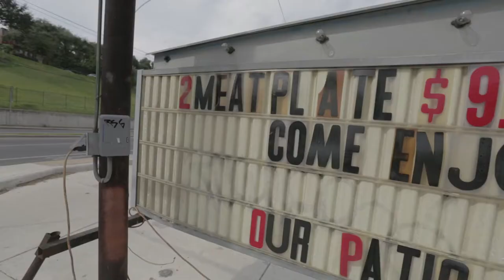Austin is Beautiful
I went to Austin Texas with Bigballs Films to shoot with Iris Worldwide & Smirnoff.

We filmed the sights, Formula 1 and everything thats great about Austin Texas!

D.O.P & Editor - Joel Dale
Camera Crew - Joel Dale, Tom Mallion & Gav Rowe
Thanks To - Rob Michaels, Thaila Zucchi, Iris Worldwide, Bigballs Films & Smirnoff

Equipment Used:

- Canon C300
- 16-35mm Canon L-Series Lens
- 24-70mm Canon L-Series Lens
- 25-105mm Canon L-Series Lens
- Tiffen ND Variable Filter
- Glidecam HD-4000

About JBD Productions:

My name is Joel Dale and I am filmmaker in London.
I am currently focusing on Parodies and Music videos, but who knows what direction this channel is going!